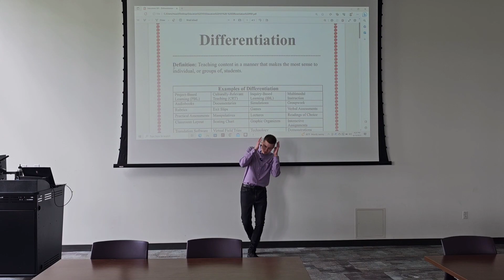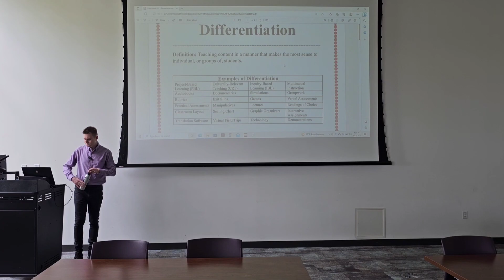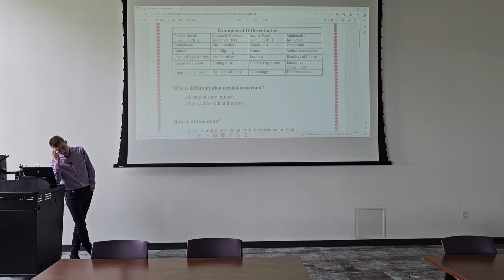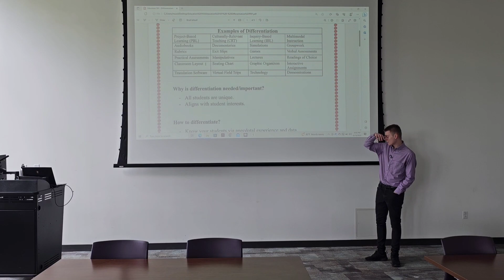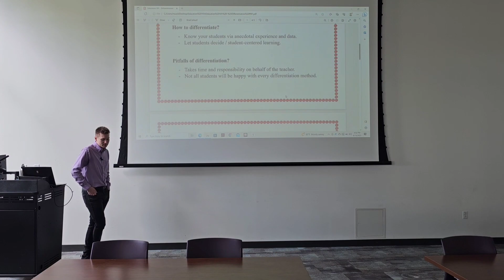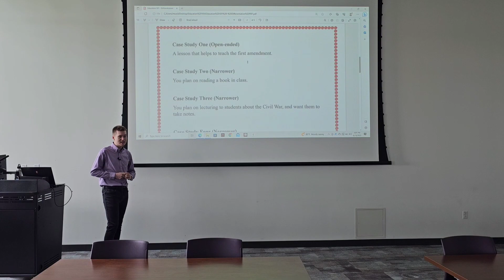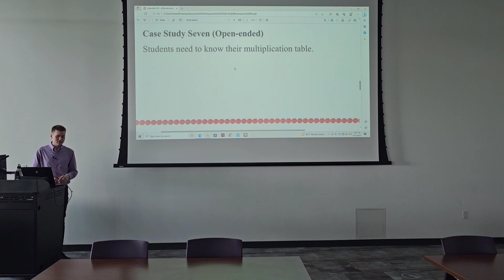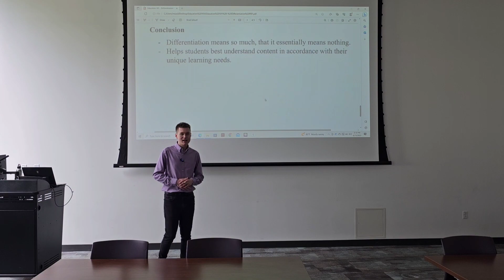Education 101: Differentiation (2023) (Lecture 2)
Education 101: Differentiation (2023) (Lecture 2) by Ian E. Phillips

--- OVERVIEW ---
The second of X course lectures, a delve into the concept of differentiation is provided, including its importance, examples, its pitfalls, and how to do it.

--- TIMESTAMPS ---
00:00 Introduction
01:23 Review from Last Week
09:55 What is Differentiation?
13:25 Examples of Differentiation
35:15 Why is Differentiation Needed/Important?
35:55 How to Effectively Differentiate?
39:10 Pitfalls of Differentiation
41:55 Case Studies (Interactive Component)
56:50 Conclusion

--- APA 7th EDITION CITATION ---
Phillips, I. E. (2023). Education 101: Differentiation. Google LLC.